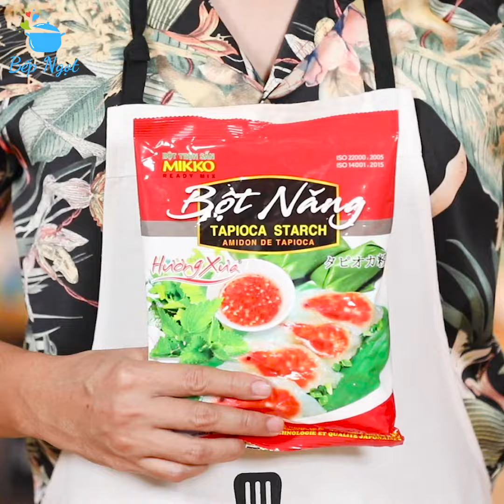GRASS JELLY WITH COCONUT CREAM